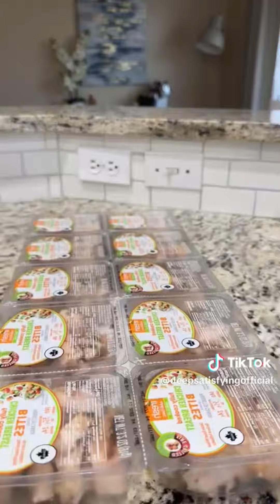Satisfying Random Restock, Food restock, & Cleaning ASMR #467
cWELCOME TO MY CHANNEL!